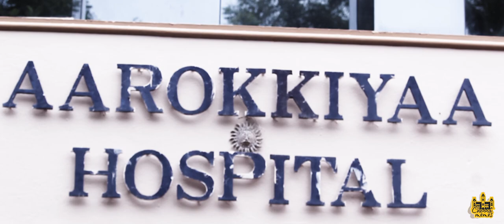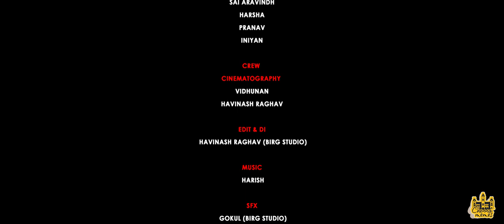Krodha | Tamil Shorts Film | Chennai Memes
Chennai Memes presents "Krodha" - a Tamil thriller short film. Get excited for a thrilling experience with Chennai Memes. Here's the official video which is written and directed by Arijith.